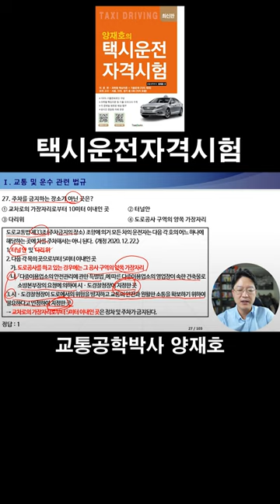27. 주차를 금지하는 장소가 아닌 곳은? [택시운전자격시험]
택시운전자격시험 기출문제 교재구입